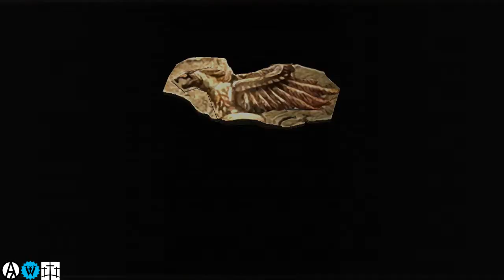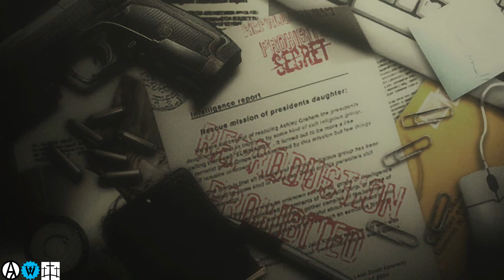Resident Evil 4 Speedrun (1:27:29) - Xbox One NTSC - NG+ - SS - Normal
This was a pretty bad to okayish run.  I'm never gona play X1 or PS4 again.  These versions are BY FAR the worst versions of RE4 to speedrun.  UHHH